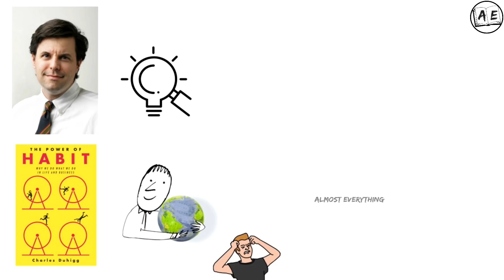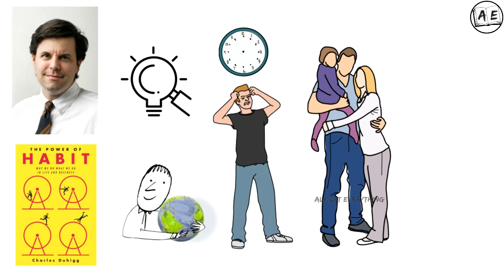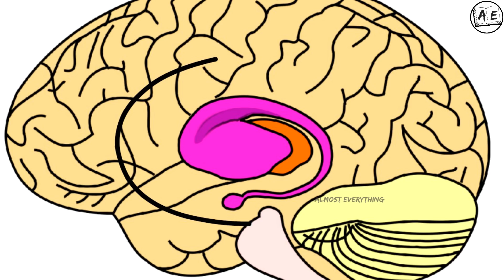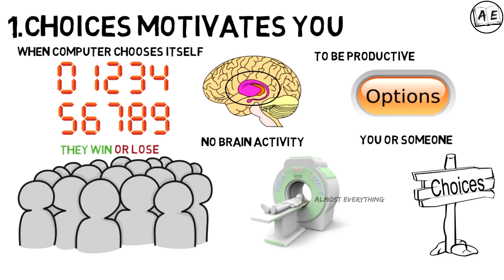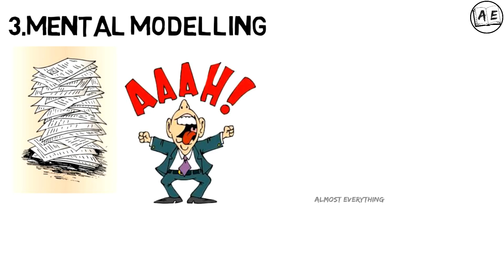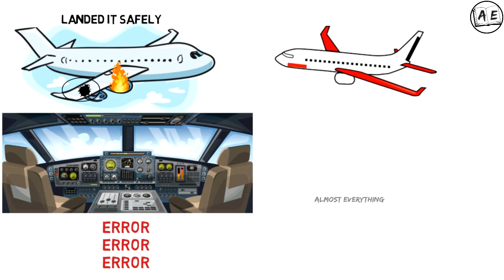DO MORE WORK IN LESS TIME | INCREASE PRODUCTIVITY | SMARTER FASTER BETTER IN TAMIL|almost everything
this is a book review of smarter faster better by charles duhigg  in tamil language DISCLAIMER: These videos are for educational purposes only if the video or posts contain any financial Related Information please understand that We are NOT SEBI REGISTERED ANALYST.No Claims or Rights Reserved. We are not Responsible for your profit or Loss